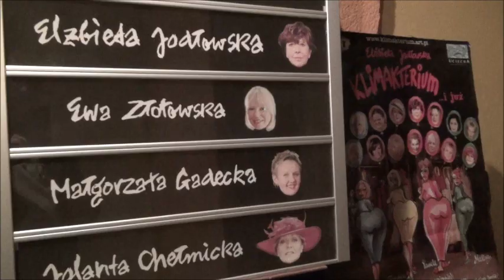Klimakterium i już we Wrześni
- Kobieta jest jak samochód: piękna karoseria, bogate wnętrze i wibrujący motor - to tylko jeden z wielu tekstów spektaklu pt. "Klimakterium i już...", który odbył się w piątkowy wieczór 26 października w WOK-u. Dwu i pół godzinna komedia zgromadziła na sali widowiskowej ponad 350 widzów.